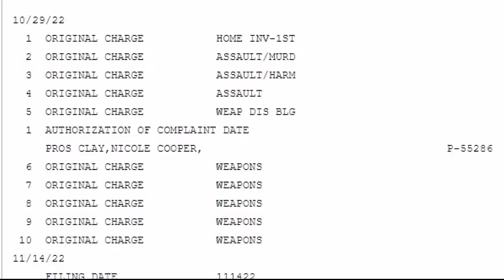Suspect beaten by family of his alleged teen rape victim should never have been on the street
FOX 2 found that Kahari Wright had an arrest warrant against him way back in mid-November. Which begs the question - why was he on the streets to begin with.